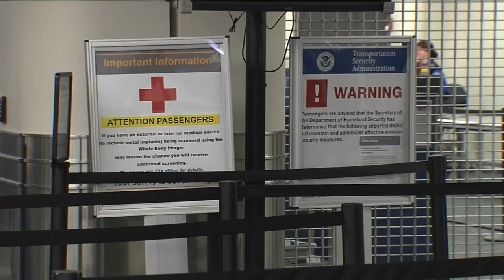Homeland Security calls for increased security at airports, federal buildings in light of attacks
The Department of Homeland Security is calling for increased security measures at airports and federal buildings in light of recent terrorist attacks around the world.